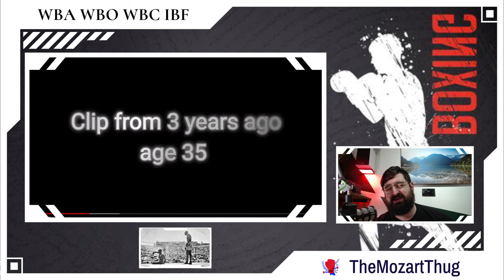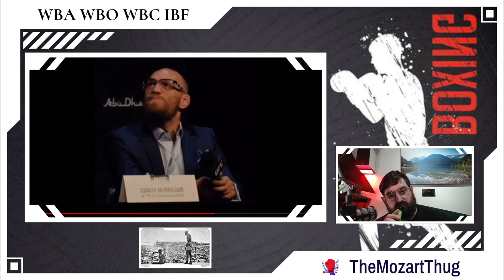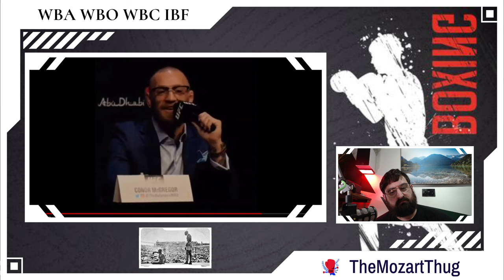Conor McGregor is suffering with drug addiction - I'm 10 YEARS CLEAN 👊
Conor McGregor has been drug-tested five times since January 1 — making him the most tested MMA fighter in the UFC this year, twice more than any of his competitors.

McGregor has been out of the ring since his defeat to Dustin Poirier in 2021, recovering from a broken leg that he suffered during the first round of the fight. Following the injury, the former UFC champion came out of the USADA testing pool, which caused much speculation.

RELATED STORY
road house official trailer
Watch Jake Gyllenhaal Get Punched in the Abs
Now, following extensive treatments, surgery, and what seems to be a noticeable increase in muscle mass, McGregor seems poised to make his return to the octagon. Ever the showman, McGregor has been keen to show off his dramatically bulked-up physique in various Instagram posts. In 2024, he also dipped his toe into the world of acting, starring alongside Jake Gyllenhaal in the remake of the film Road House.

View full post on Instagram

But it's fighting where McGregor's heart truly lies. And since his leg rehabilitation and recovery, McGregor has returned to the anti-doping program with continuous testing since the beginning of the year.

While the UFC has yet to officially announce his return, the Irishman has now spoken about his plans to return this summer in his long-awaited bout vs Michael Chandler.

'He's young enough. He's healthy. He's had the injuries and we've recovered. So his body is in good shape. His mind is as hyperactive and as passionate about sport as day one. So watch this space,' said his trainer, John Kavanagh.

We're watching...